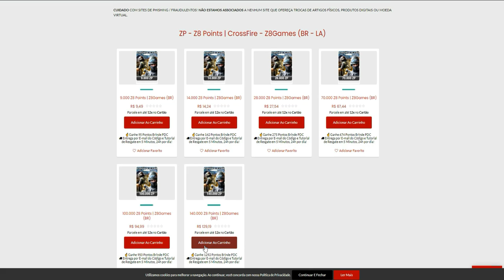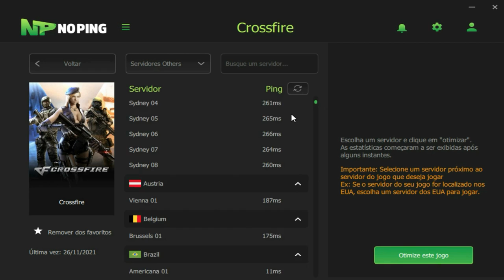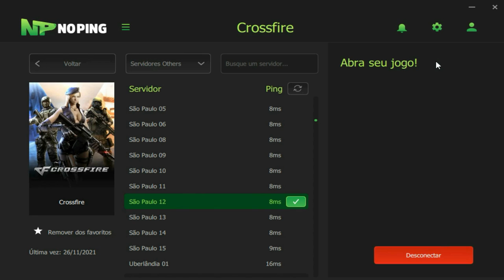Joguei CONTRA minha DUO e MATEI 20!